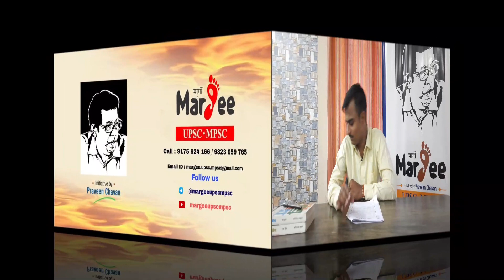MARGEE UPSC/MPSC | मुख्य परीक्षा 2023 ''मराठी साहित्य'' | मराठी साहित्याचा मागोवा | भाग -32